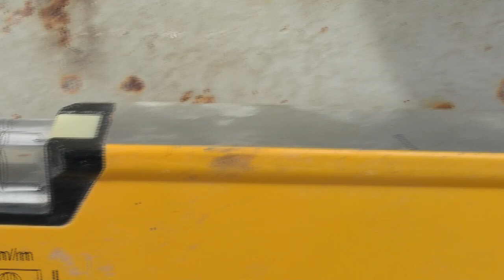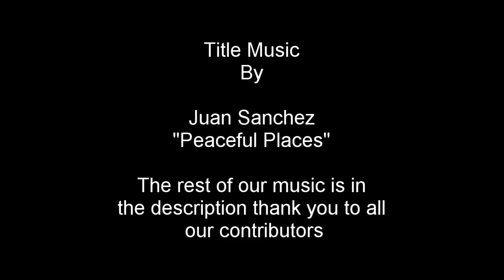Italian Farmhouse Restoration in Abruzzo GIRDERS Part 2 Ep 8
We recap on the girder work done in Part 1 .of restoring Brambletye the stone farmhouse in Abruzzo Italy. Steve constructs a small scaffolding system above the lintels of the new entrance . giving additional support to the above wall while the next stage of the works progresses. Button plays in the snow.as work commences..